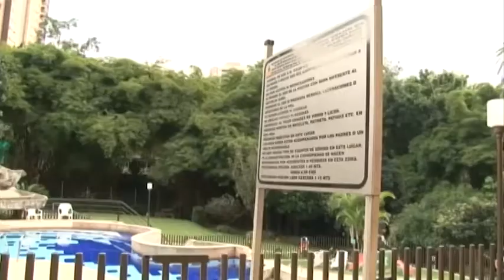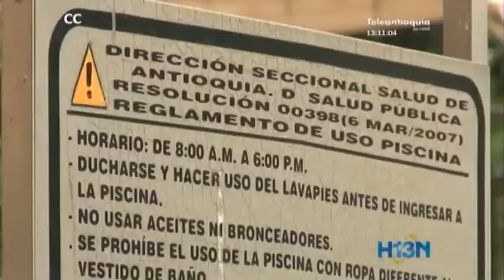El 83% de las piscinas de Medellín no cumple las condiciones higiénicas que exige la ley